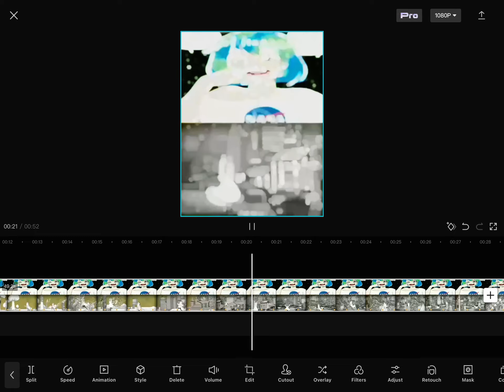The lollipop community right now: